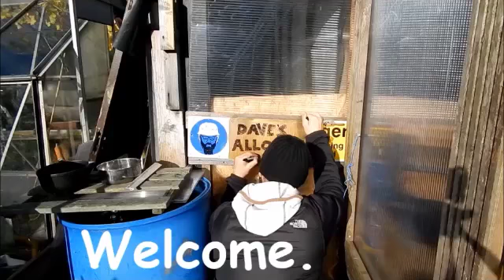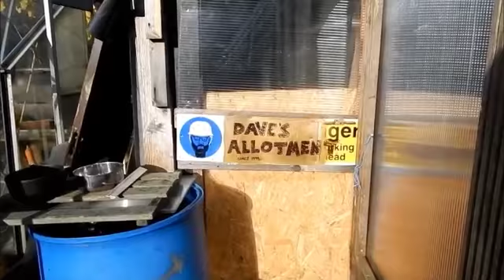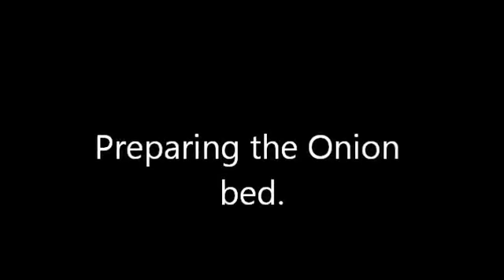Dave's Allotment.Onions, Potato's, and Afternoon Tea.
It was a sunny weekend here in Newcastle, so I thought it was time for a spot of afternoon tea at the allotment, with Paula and Annie.
I also plant some seeds, and prepare my onion bed. Amongst other things..:)
Cheers, Dave.